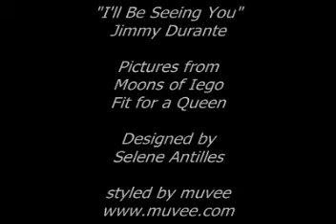I'll Be Seeing You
A bit of Ani/Padme fluffy angst. Or would it be angsty fluff?